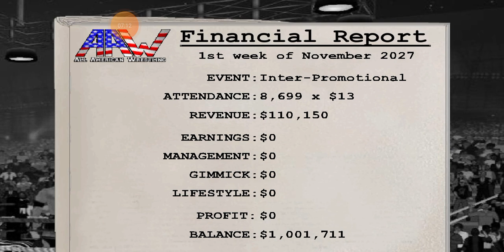ultrawilliam vs cody rhoodes for the undisputed championship s20 ep11